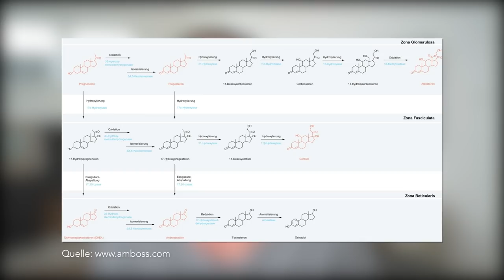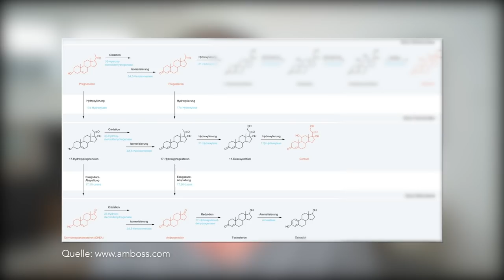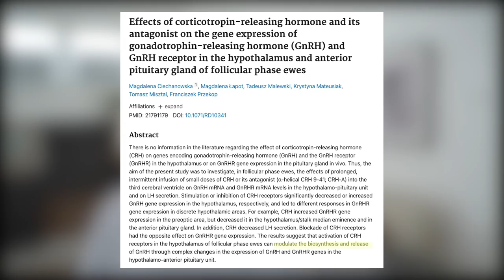Hat Stress Auswirkungen auf den weiblichen Zyklus? l mit. Dr. Konstantin Wagner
Es ist eine gern aufgeführte Argumentation für Zyklusunregelmäßigkeiten. Aber hat Stress wirklich Einfluss auf die weiblichen Hormone und damit auf den Zyklus? Schreibt mir gerne eure Erfahrungen in den Kommentaren.